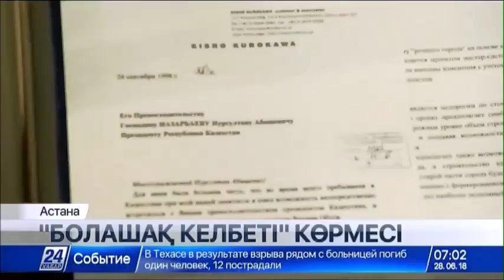Астанада «Болашақ келбеті» көрмесі ашылды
Енді бір аптадан кейін елорданың Арқаға көшкеніне жиырма жыл толады.

Қала қазір мерейтойға дайындық көруде. Мысалы, Тұңғыш-Елбасы кітапханасында Астана қаласының 20 жылдығына арналған көрме ашылды. Мұнда мұрағаттағы құнды құжаттардың түпнұсқасын көпшілік назарына Президент архиві ұсынды. Келушілер бас шаһардың құрылысы, тарихи шешім қабылданған сәт, басты нысандардың ашылуы және Президенттің салтанатты жиындағы сөйлеген сөздерінің нұсқасын көре алады.

Көрменің Астанадағы Мемлекет басшысының алғашқы резиденциясында орналасуының мәні зор. Дәл осы жерде елорда құрылысының бас жоспары қабылданды. Елбасының «Еуразия жүрегінде» атты кітабы да осында жазылды. Мұнда Мемлекет басшысы қолжазбаларының барлығы дерлік сақтаулы тұр.